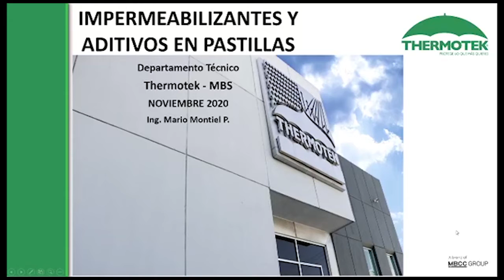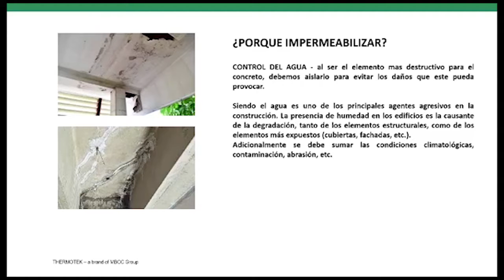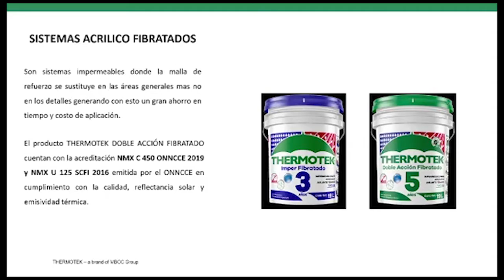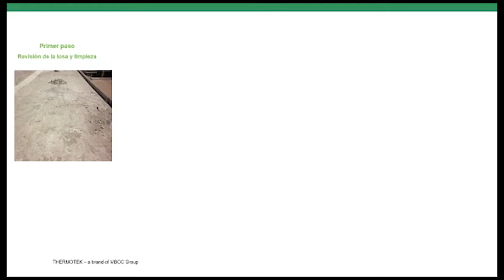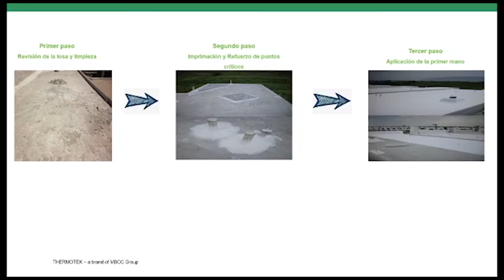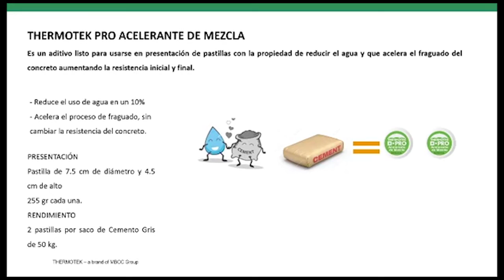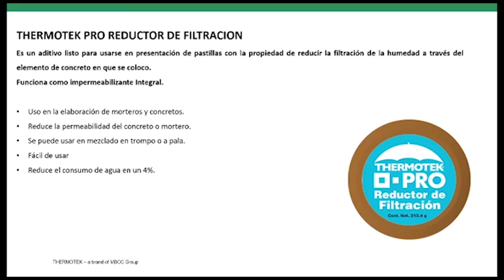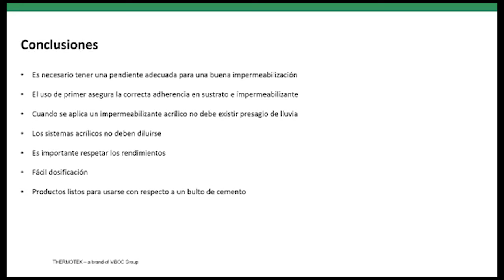Thermotek en Expo Yo Constructor Online 2020 17-05-2020